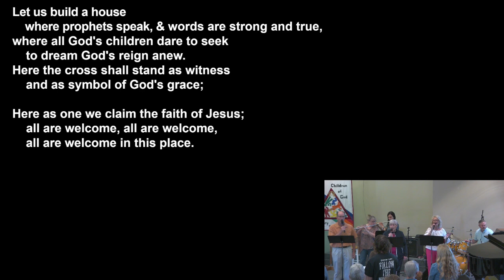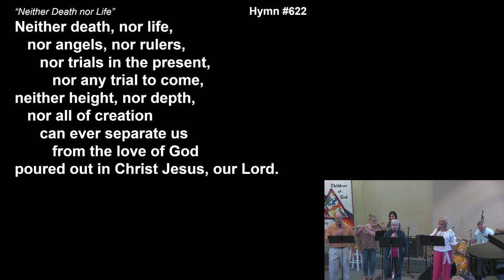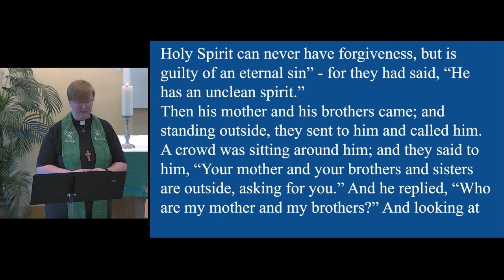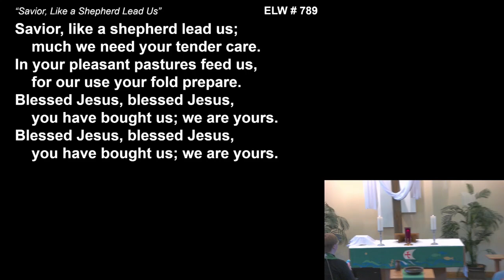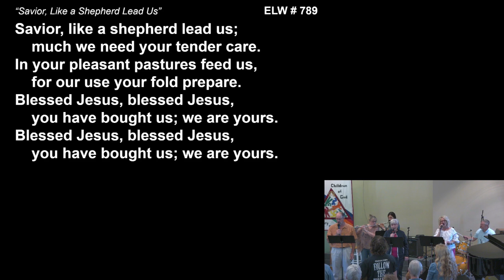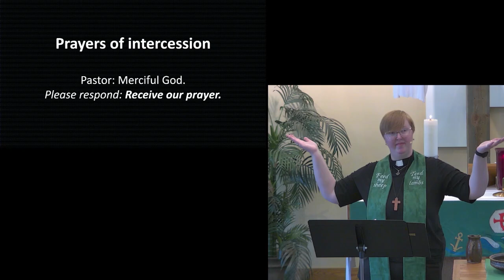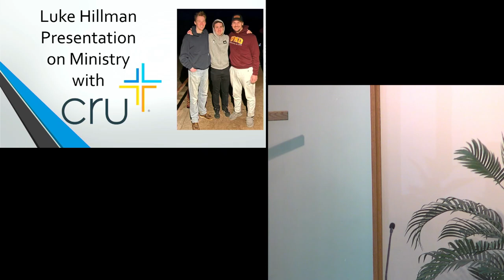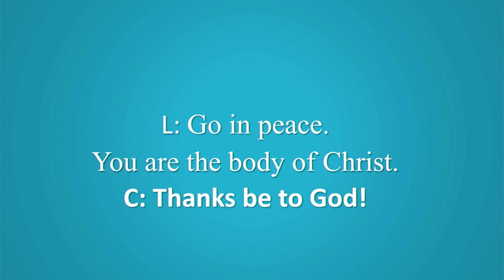Worship at Joy Lutheran Church on Sunday, June 9th, 2024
Worship service at Joy Lutheran Church in Prescott, WI for 6/9/24